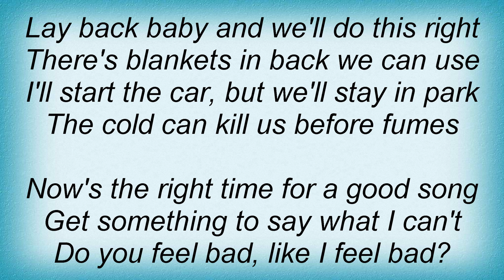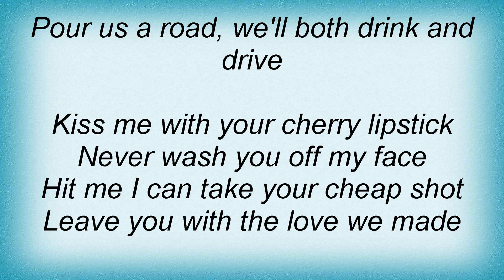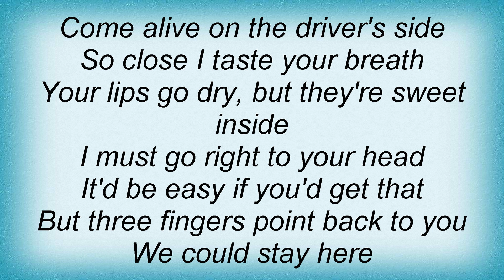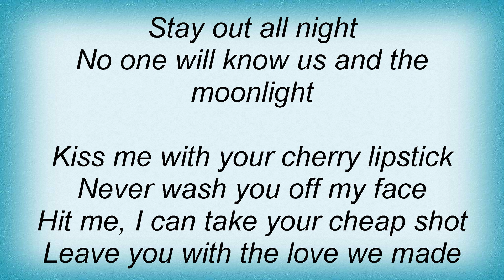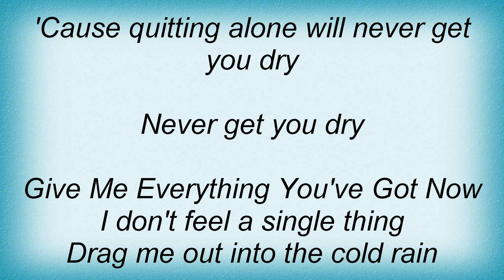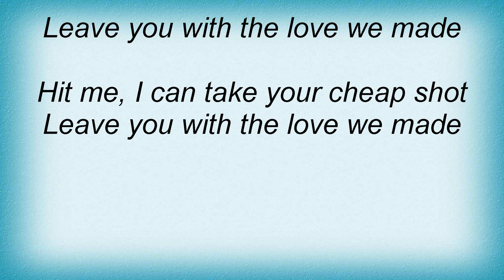Jimmy Eat World - Night Drive Lyrics